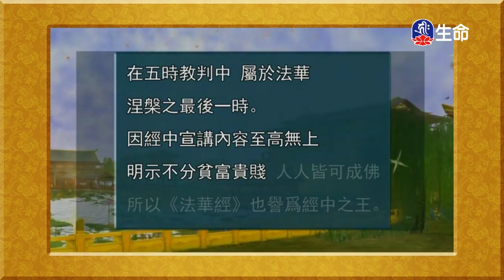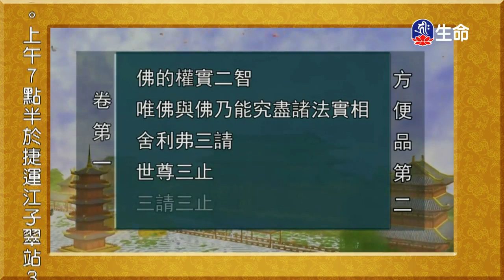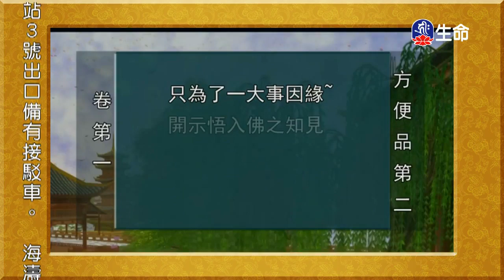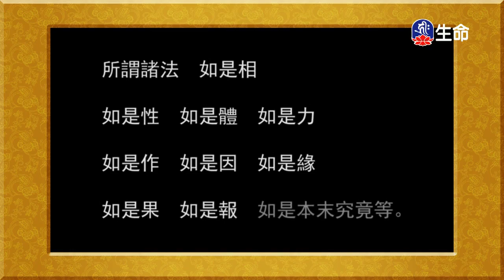序品、方便品-1_佛教動畫系列_(lifetv_20200210_07:30)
佛教動畫系列_序品、方便品。